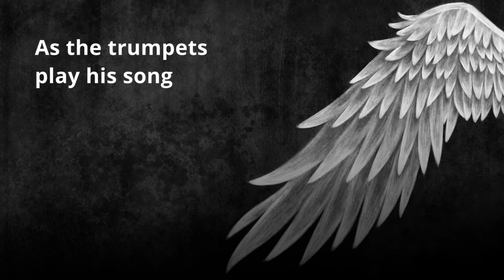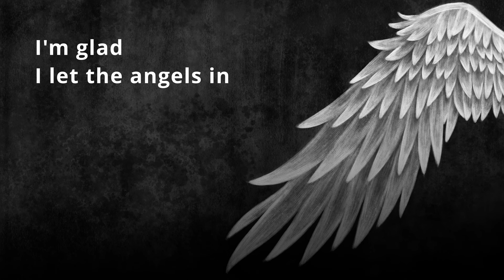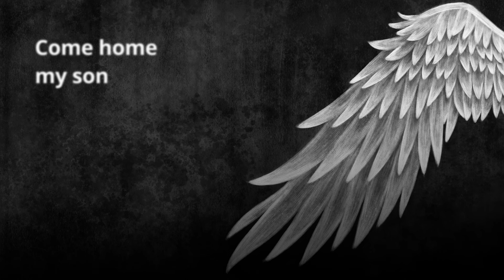Angels Gathering - Lyric Video - Words and Music by Susie Brady & Rodger Delany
Artwork by Megan Delany